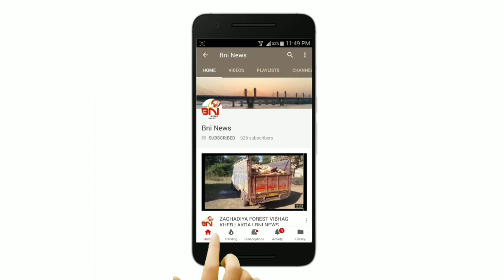ભરૂચ માં બે દિવસના વિરામ બાદ મોડી સાંજ થી પવન સાથે વરસાદ ની એન્ટ્રી.